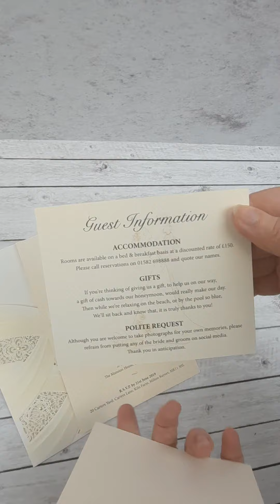The Embrace Collection: Laser Cut ‘Pearl’ Wallet Wedding Invitation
Take a closer look at the Laser Cut ‘Pearl’ Wallet Wedding Invitation from our Embrace Collection.

This romantic set of wedding stationery features a bride and groom in what we like to think is their first dance, and this is the inspiration behind the name for our Embrace Collection.

This beautiful handmade set of wedding stationery features affordable items throughout and is a great choice for couples looking for a romantic touch.

Shown here using a cream and gold colour palette to enhance the classic feel, we’ve produced this popular design in many hues including pinks and purples, so you’re not confined to the colours we’ve picked. Just choose the materials most appropriate to you on the product page and you’ll be well on the way to picking Your Perfect Invite and accompanying stationery.

This design was originally created for a couple whose wedding reception was at the exclusive Luton Hoo Hotel and is an excellent choice for any duo saying ‘I Do’ in a stately home, hotel, or other classic-style wedding venue.